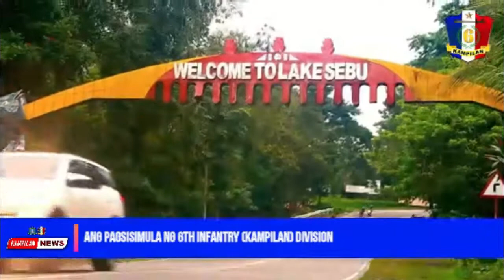PANOORIN|| KAMPILAN NEWS Episode 7 – Kasaysayan ng 6ID sa nakalipas ng 35 taon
PANOORIN|| KAMPILAN NEWS Episode 7 – Kasaysayan ng 6th Infantry (Kampilan) Division, PA sa nakalipas ng 35 taon

October 24 – October 29, 2022

Executive Producer: 1LT FEBBIE LIZA SERAFIN (FS) PA, Chief DPAO
Project NCO Manager: TSg Cornelio Castillo Jr. (Inf) PA